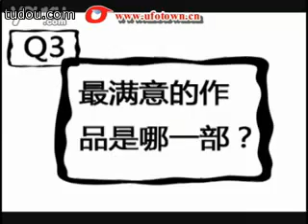Ming Dao news 2009-5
Love MD